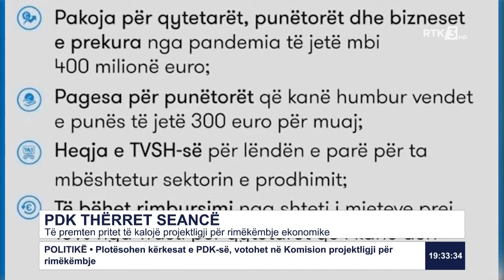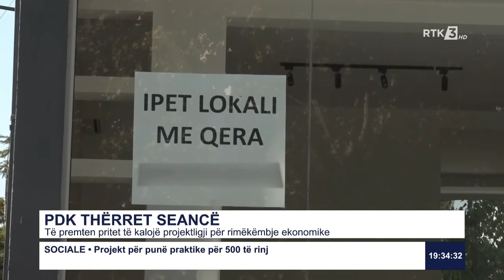Të premten pritet të kalojë projektligji për rimëkëmbje ekonomike